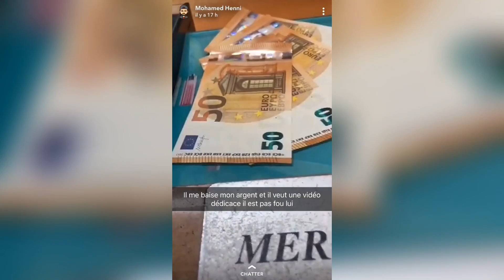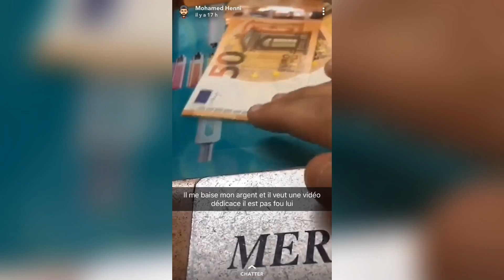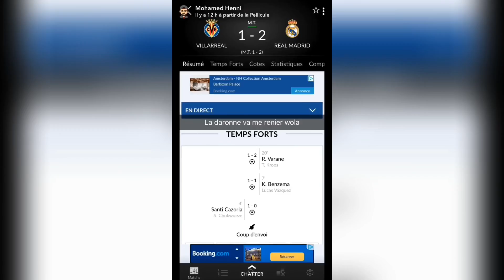Mohamed Henni PERD 200€ À CAUSE DU REAL MADRID !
Commentez jvounike si vous avez lu la description 😂